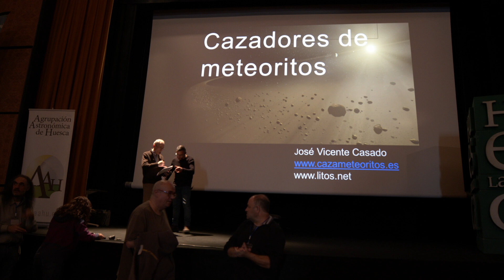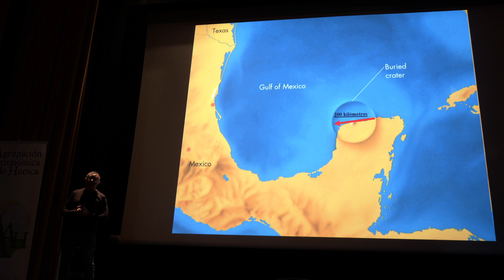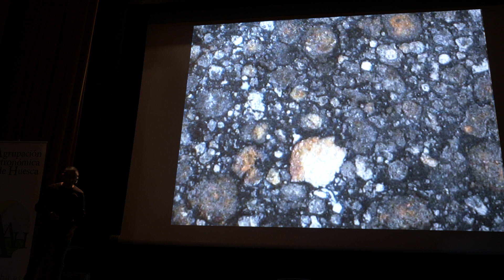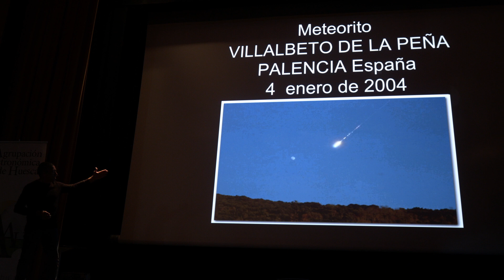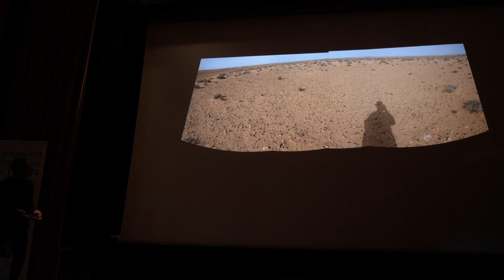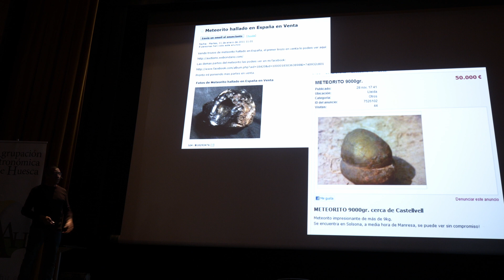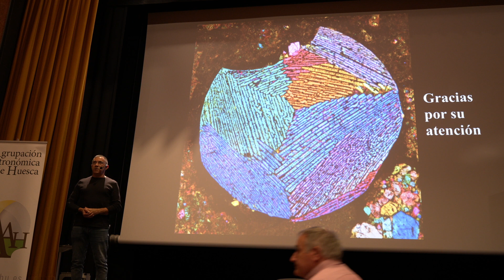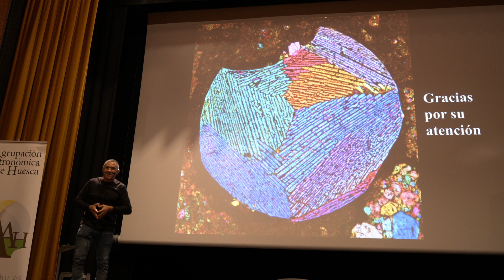cazadores de meteoritos